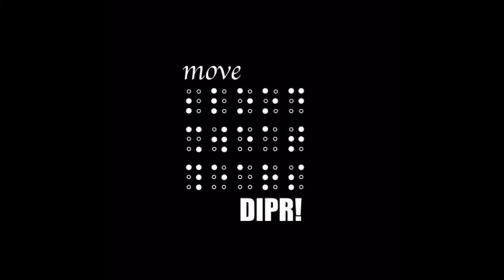moveDIPR 2017 : NYC: dionna pridGeon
moveDIPR =
Dance Training
Coaching Programs
Teen Projects
Creative Projects
& Company.